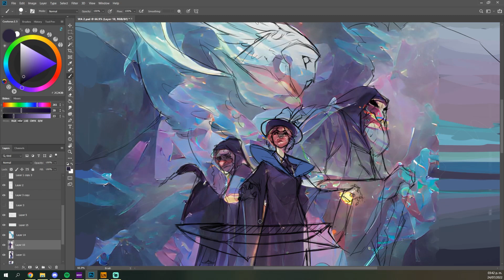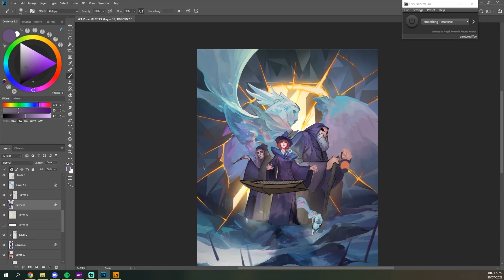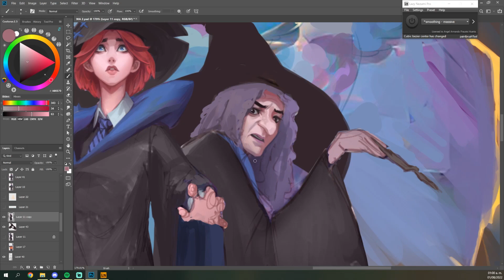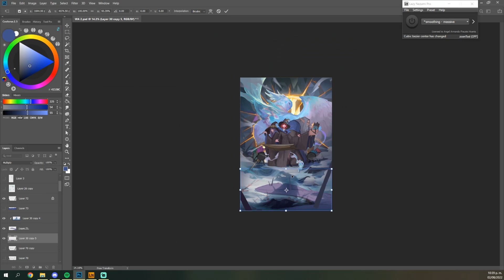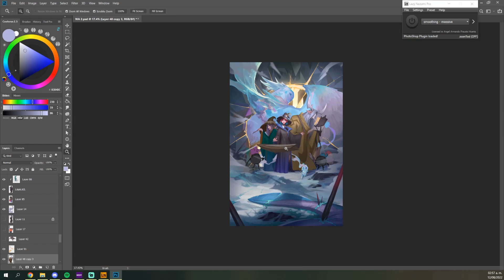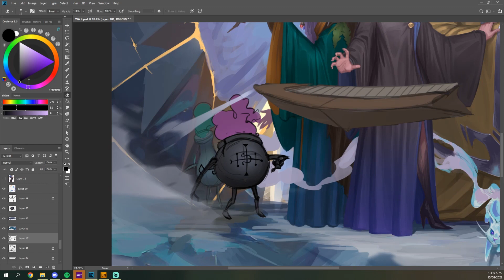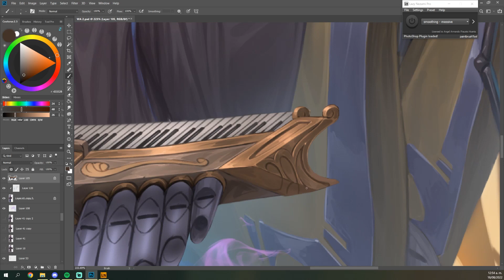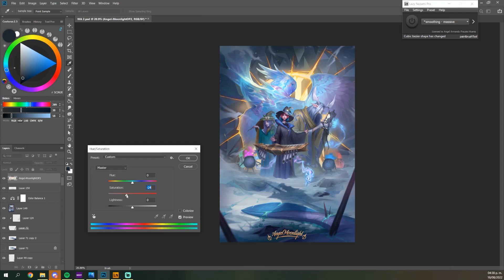Owl's Tragic Discovery - Speed Painting/Timelapse - No Music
''- ¿W...Who would dare to kill an ancient dragon?
- We must find the guilty, this capital sin won't be unpunished...''

Hey Moons! This timelapse has no music so it doesnt get tedious from repeating, so listen to your music, get confy and enjoy the video ;)

You can support me and get the raw process videos plus 4k+ full HQ images, brushes and PSD